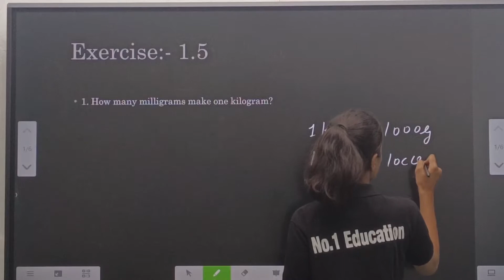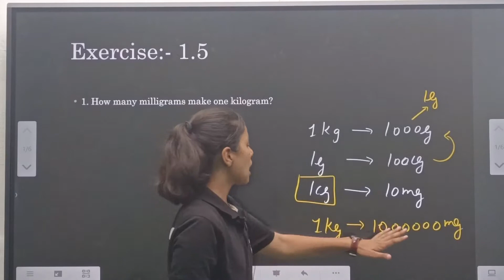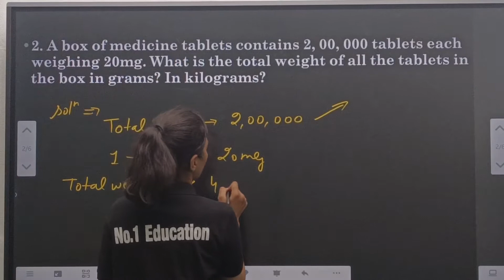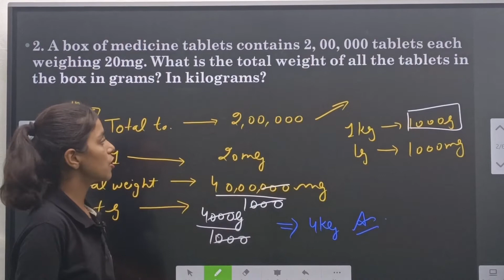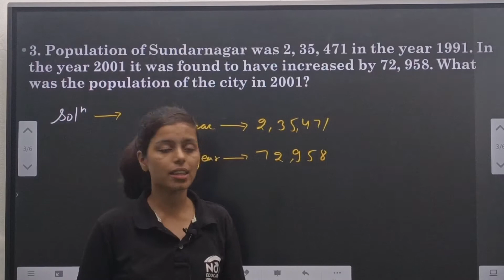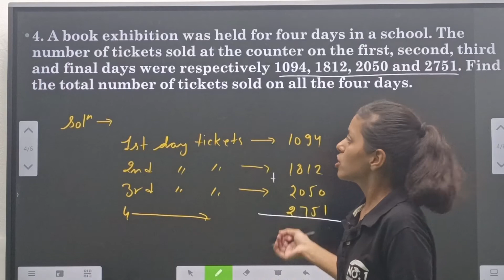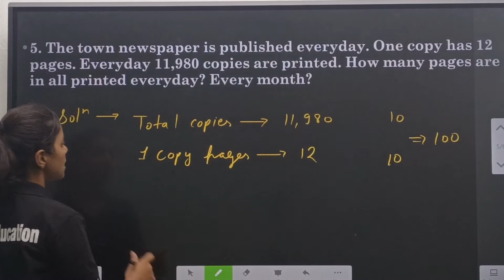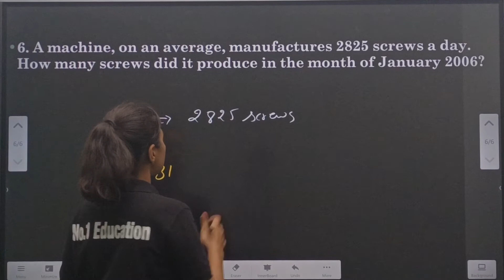Class 6th ex 1.5 ncert math all complete excercise